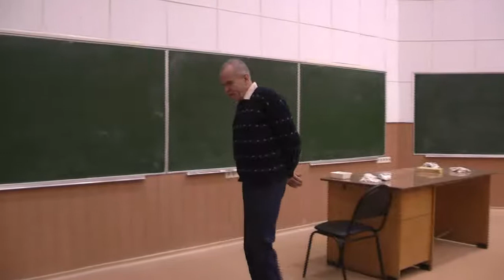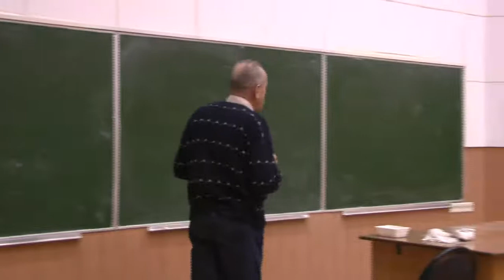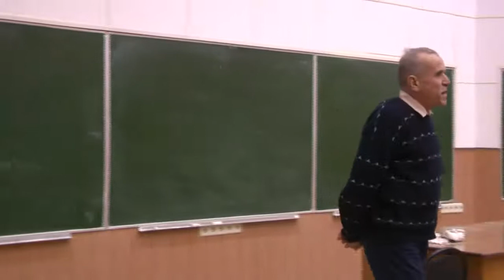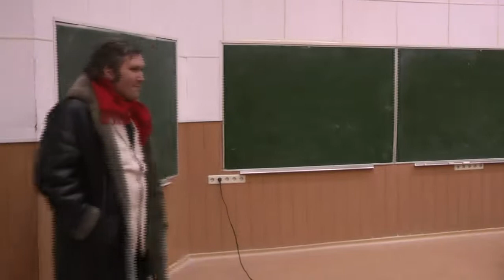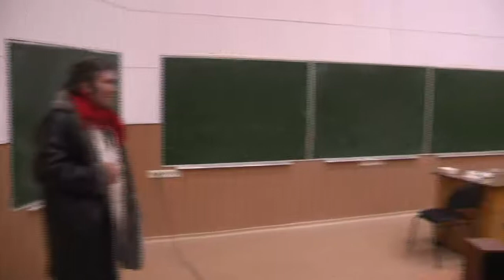Профессор Л. Б. Бобылёв представляет композиторов МГК им. П.И. Чайковского"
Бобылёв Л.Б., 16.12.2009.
"Профессор Леонид Борисович Бобылёв представляет композиторов Московской государственной консерватории им. П.И. Чайковского".
В советские времена старались приучить молодых людей к мысли, что есть «великая музыка», «гениальная», «народная» и всё остальное -- так себе. Традиция эта, на самом деле, давнишняя. Пошла она, видимо, от Владимира Васильевича Стасова, знаменитейшего музыкального (в том числе) критика, который стал делить композиторов (да и, зачастую, всех музыкантов) на «своих» и «чужих». «Свои», в том числе -- «Могучая кучка» (как написал Римский-Корсаков в «Летописи моей музыкальной жизни» об этом словосочетании «так бестактно назвал Стасов нашу группу»). Так или иначе, на тот момент, Мусоргский, Чайковский, Римский-Корсаков и другие -- молодые люди, так называемые «современные композиторы», о которых многие современные критики-недоброжелатели писали очень плохо. Что же дальше?
Двадцатый век принёс целую плеяду великих композиторов, из которых достаточно назвать Прокофьева, Стравинского и Шостаковича (названы по алфавиту, но, конечно, есть и многие другие). Путь их не был простым. Тем не менее, сейчас речь не о них. Сегодня (кстати, как и в 19 веке) свои сочинения самых разных жанров пишет множество композиторов. Для кого они пишут -- вот вопрос! Сейчас существует такая практика, что музыка пишется фактически исключительно для своих коллег (чем-то напоминает занятия физикой и математикой). С точки зрения занятий музыкой - абсурдно, если даже вспомнить 19 век: ведь чаще всего, даже канонизированные сегодня слушателями сочинения, принимались отрицательно «коллегами» композитора. Чайковский абсолютно отрицал Мусоргского (и наоборот).
По моей просьбе, профессор Московской государственной консерватории им. П.И. Чайковского, Леонид Борисович Бобылёв, отобрал, по своему усмотрению, несколько молодых современных композиторов (Эльсана Габараева, Владимир Громадин, Борис Рысин, Айгерим Сеилова, Алексей Чернаков). Предпологается встреча в следующем формате: каждый из композиторов заведёт фрагмент своего сочинения (несколько минут), после чего расскажет, что он писал и какую технику использовал. Всё будет также прокомментировано самим Бобылёвым.
Г.Г. Амосов
д.ф.-м.н.
кафедра высшей математики МФТИ
кафедра сочинения Московской государственной консерватории им. П.И. Чайковского
МФТИ ГУ